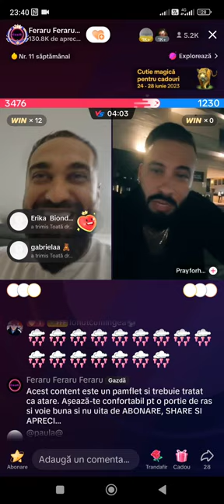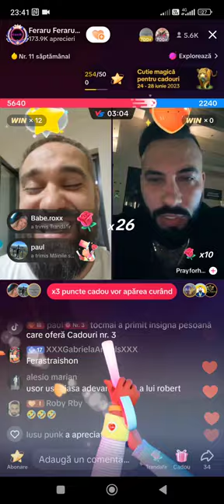Fieraru - Dumnezeu a început cu Eva și a terminat cu Robert Ionescu